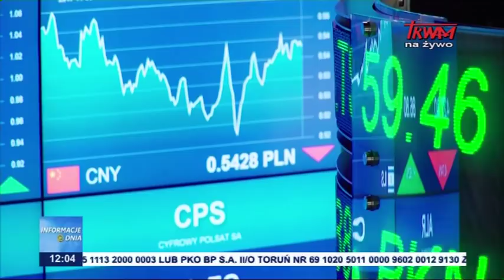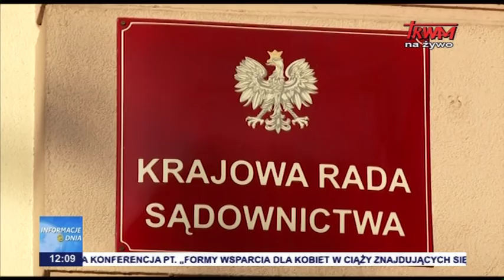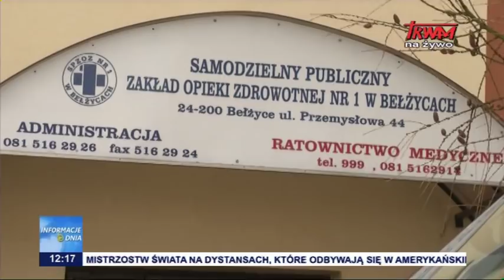Informacje Dnia 15.02.2020 [12.00]